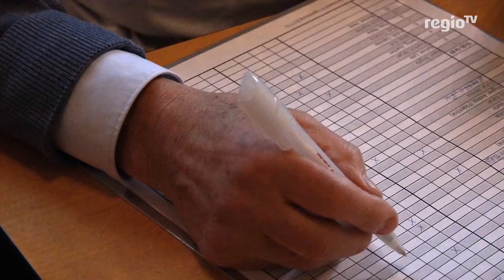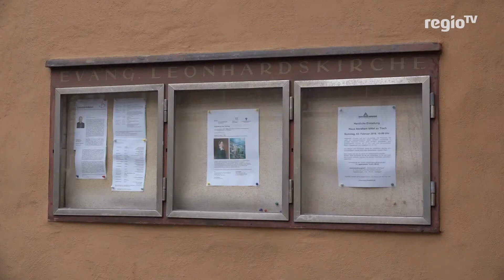Vesperkirche noch bis Anfang März geöffnet | 20.02.2018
Eine warme Mahlzeit, einen Kaffee, etwas Wärme und Geborgenheit – das alles gibt es in den Vesperkirchen. Auch die Stuttgarter Leonhardskirche beteiligt sich an der Aktion. Brote schmieren, Vesperbeutel packen und Essen ausgeben: Mehr als 800 Freiwillige sorgen in verschiedenen Schichten dafür, dass alles reibungslos funktioniert. Hermann Kieß ist einer von ihnen.